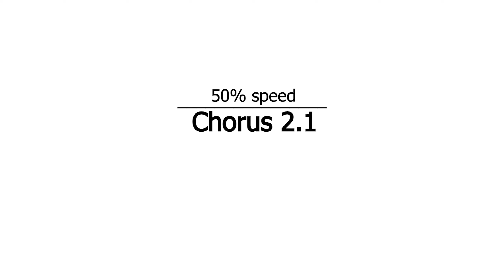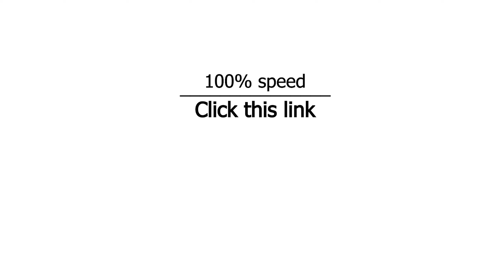[TUTORIAL DANCE] || (Dingga)딩가딩가 - (MAMAMOO) 마마무 | Hướng dẫn nhảy chi tiết Part 2 + Rap 2 + Chorus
• Fanpage chính thức: Cù channel

«♪ Music»
© Bản quyền thuộc về CÙ channel
© Copyright by CÙ channel  ☞ Do not Reup